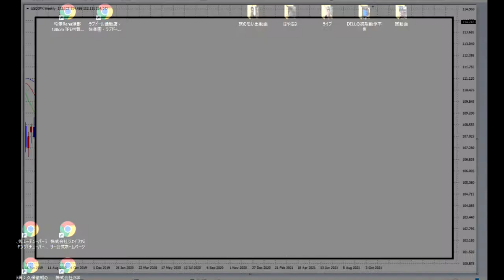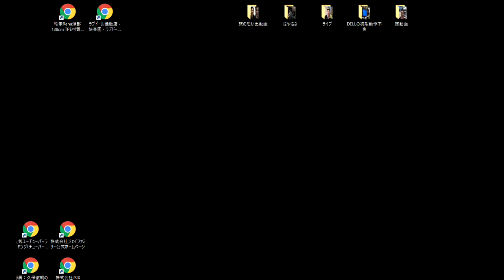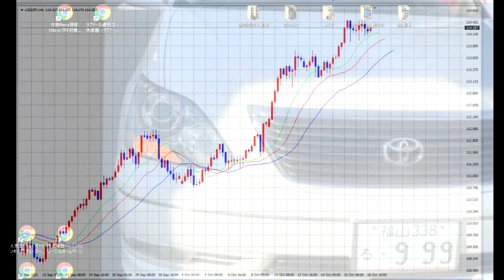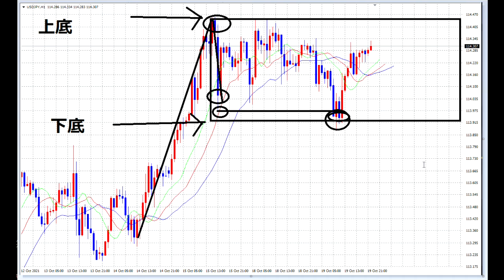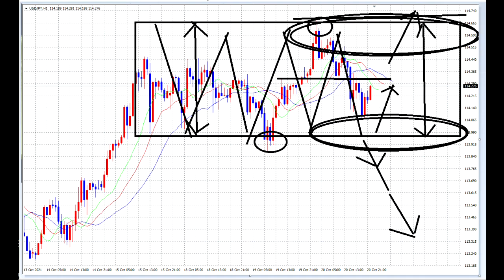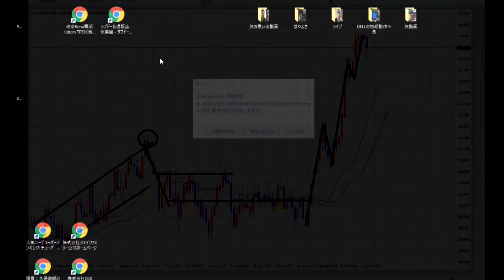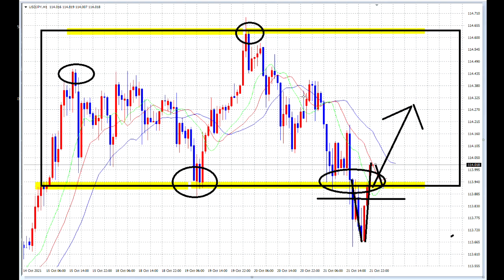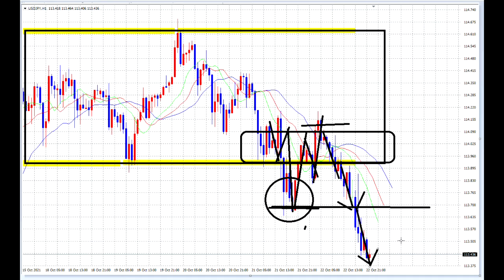【FX】レンジの達人：FX相場解説一気見（３週目）